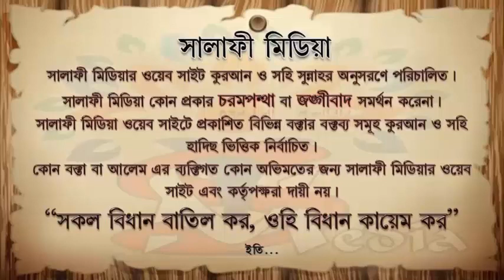নির্যাতিত ব্যক্তিদের জন্য দো'আ ও পরামর্শ ᴴᴰ┇ আলোচকঃ আব্দুল মালেক বিন ইদ্রিস